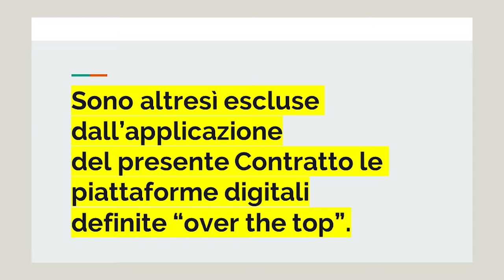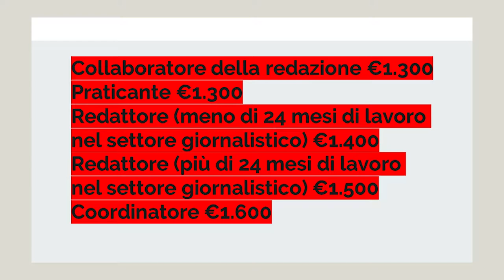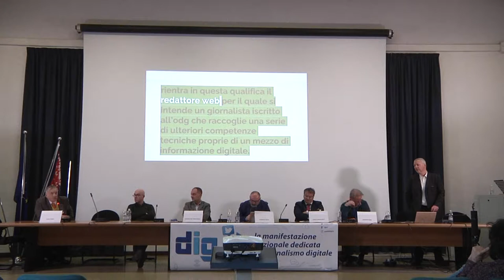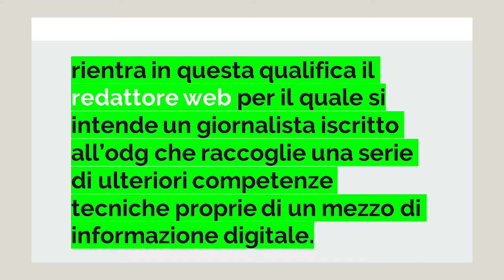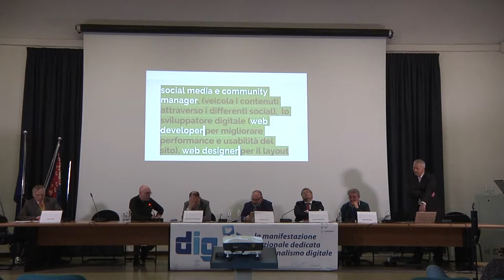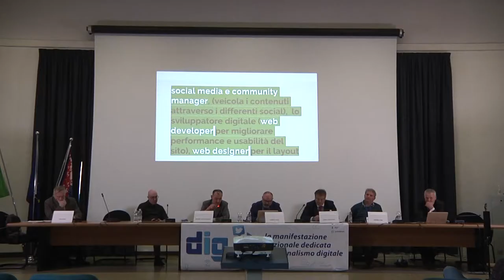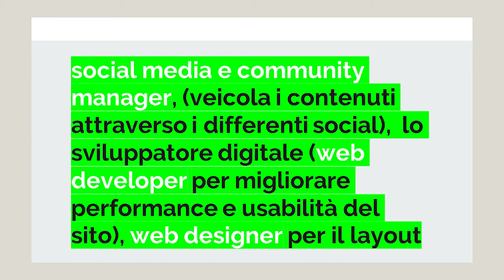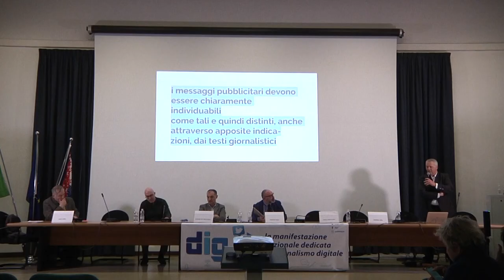Un contratto per la stampa online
Panel di digit19 sul nuovo contratto Fnsi - Uspi. Il nuovo contratto professionale per il giornalismo realizzato dalla federazione nazionale della stampa italiana e l'unione delle stampa periodica italiana. Ne parlano Lazzaro Pappagallo ( Stampa Romana), Saverio Zeni (Anso), Enrico Anghilante (Uspi), Davide De Crescenzo (direttore In Toscana), Luigi Cobisi (commercialista, esperto di editoria), Daniele Reali (giornalista, editore, IlGiunco.net)